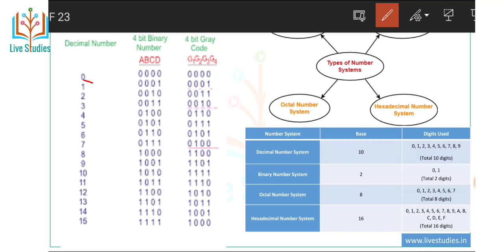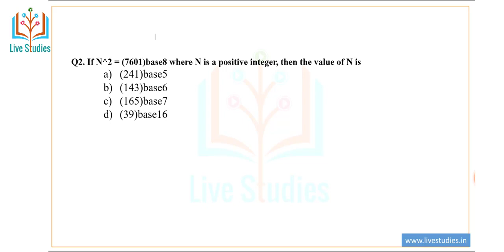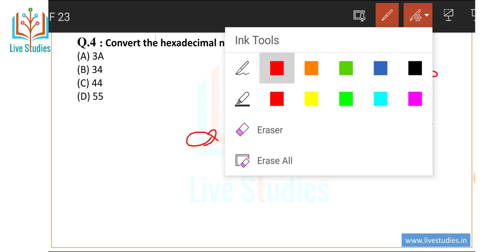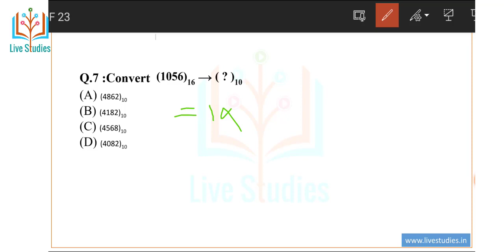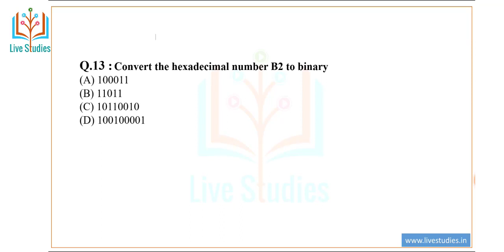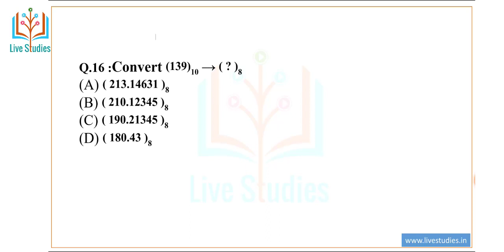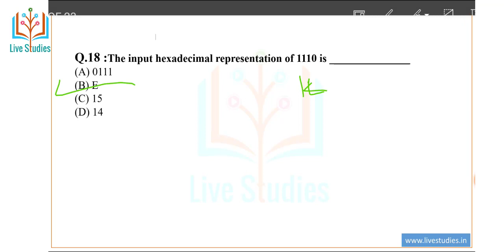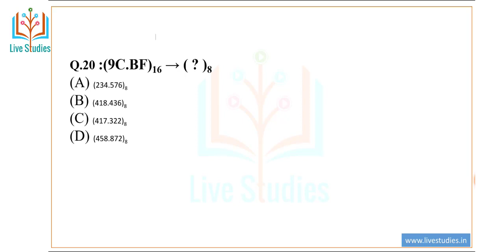Lt GRADE COMPUTER SCIENCE | Number System -2 | Binary |Decimal| Octal | Hexadecimal | By-Ashu sir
Lt GRADE COMPUTER SCIENCE | Number System -2 | Binary |Decimal| Octal | Hexadecimal  | class - 2
Decimal
Binary
Octal
Hexadecimal